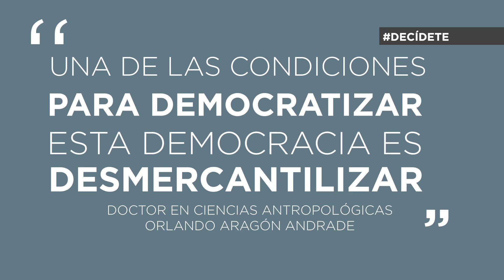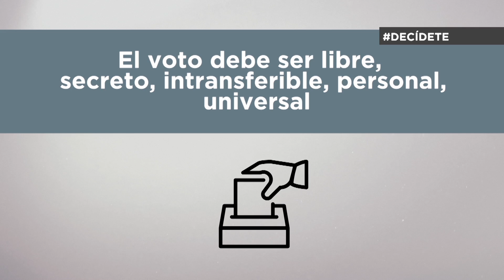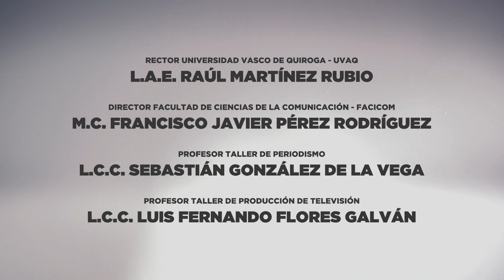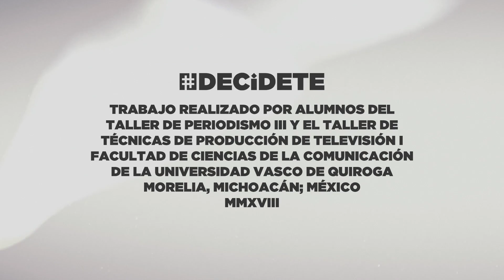06 Decídete - Venta del Voto - Parte 03 de 03